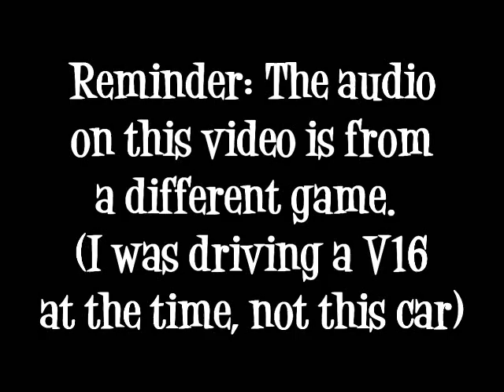[CLASSIC] Burnout Paradise 2 of 2 (February 2009)